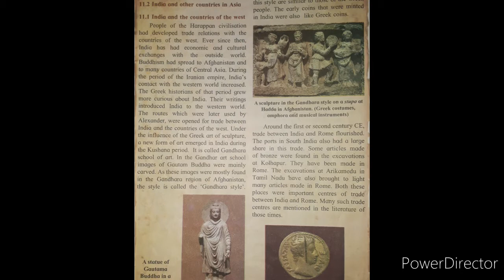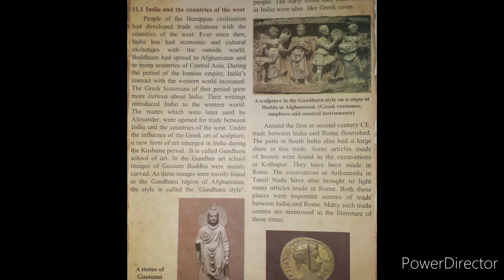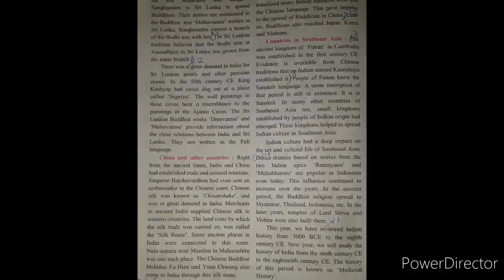Std-6th Sub- History Chapter-11 Ancient India and The world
Maharashtra board, English medium